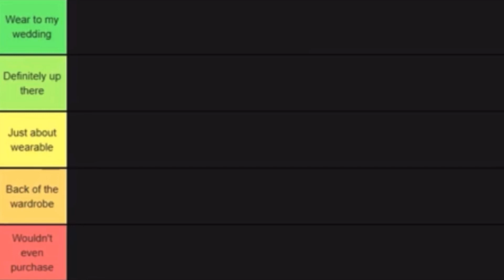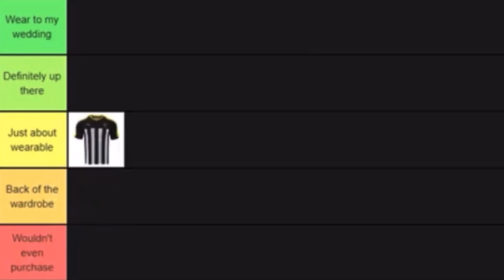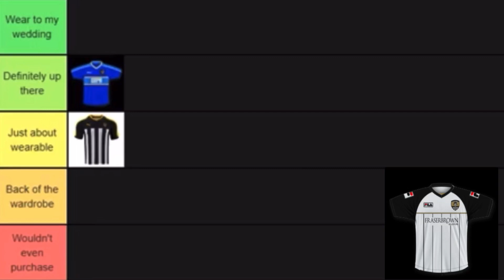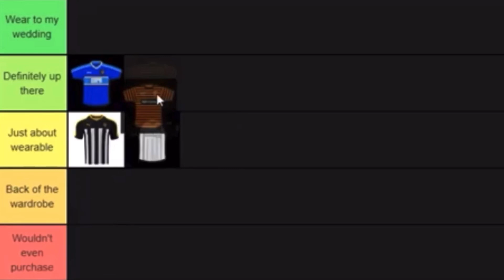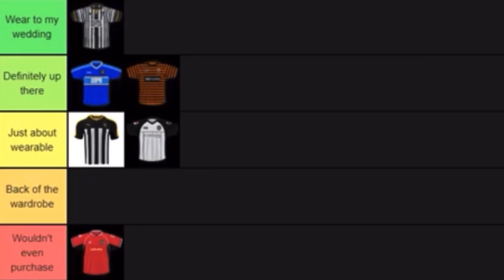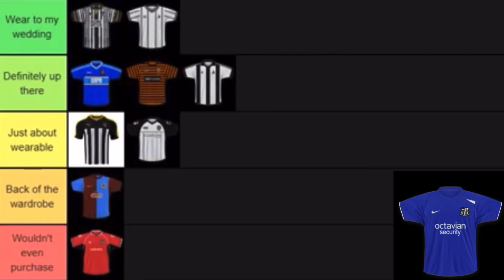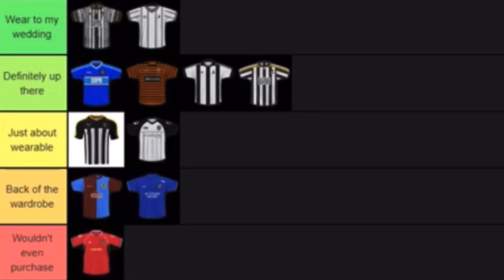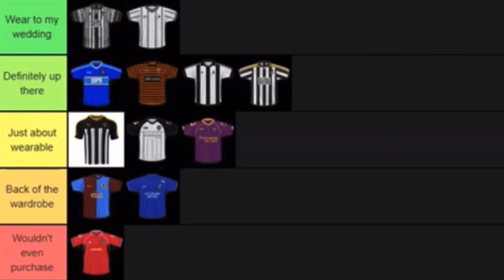Ranking Previous Notts Kits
We rank 12 Notts kits, 6 home 6 away from over the years